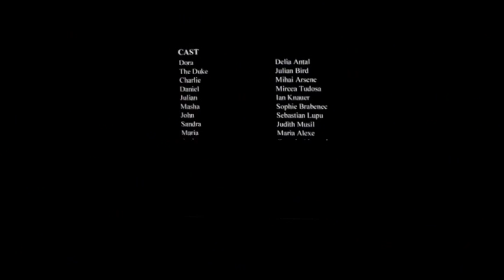D'ORA Film Preview with Q&A - BAFTA, London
NOW ON DVD
"D'ORA" film in English

"D'ORA" film in Romanian: